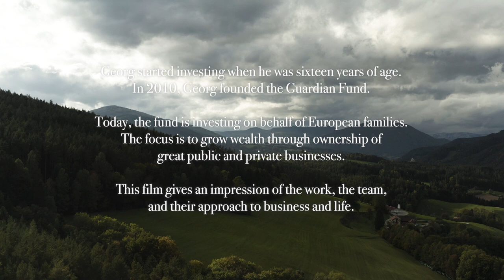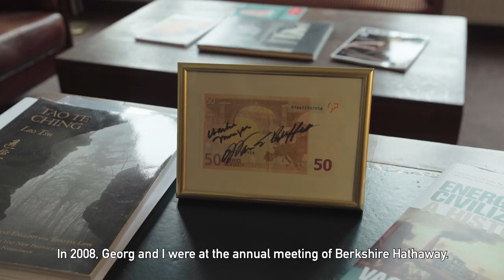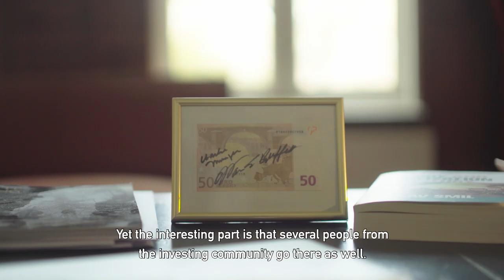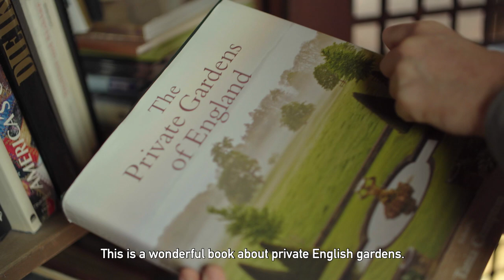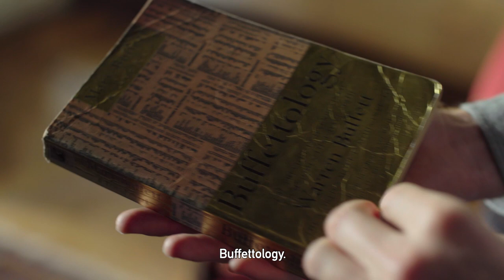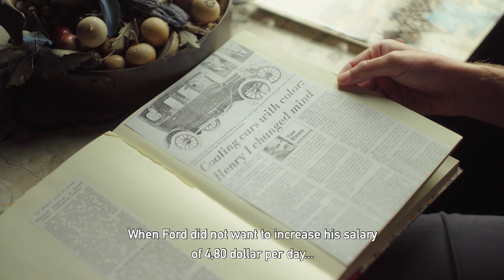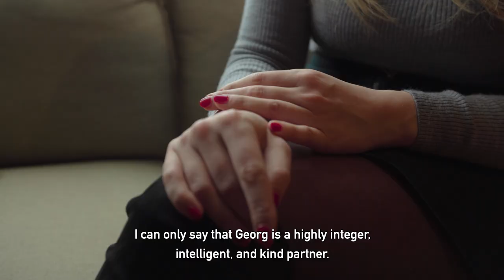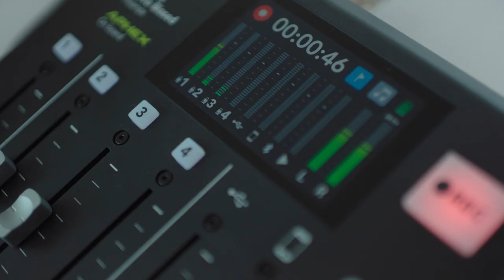Exploring Our Investment Philosophy | Aiconic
Explore the investment approach and philosophy of Georg Krijgh and his team at Aiconic through this short film. Produced between their offices in Amsterdam and a retreat into the nature of Austria, you’ll attain a clear understanding of how their way of thinking applies to their long-term investment strategy.

Georg began his investment career inspired by the value investing mindset of Warren Buffett and evolved to focus on tech-led businesses that are leaders in their fields. Most great businesses generate the bulk of their absolute lifetime dollar value after their IPO and the Aiconic Partners Fund is focused on co-owning several great firms.

Core to their investment strategy is creating an ecosystem that inspires thinking and learning.